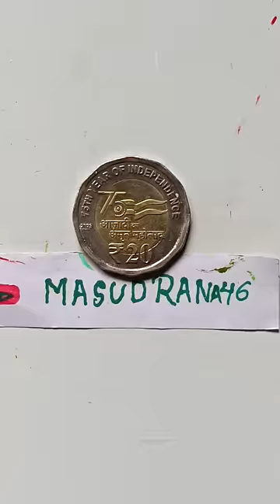INDIA FLAG 🇮🇳🤝 army Circle drawingeasy scenery-easy Circle scenery art easydrawing #697